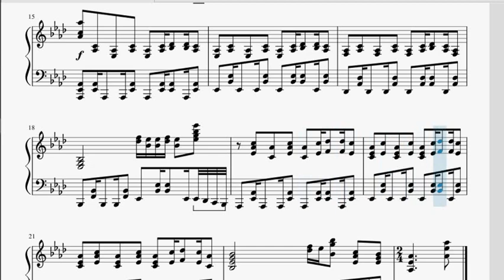"Can You Feel the Power" (Yu-Gi-Oh! ARC-V OP, English Dub) | Musescore Piano (MIDI in description)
Kevin Goh